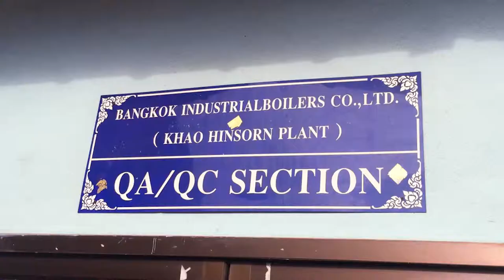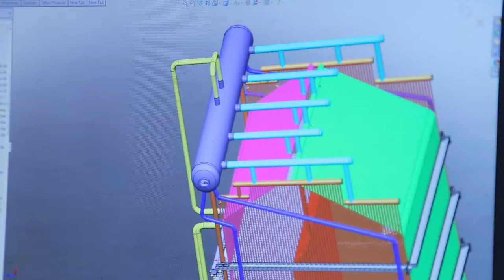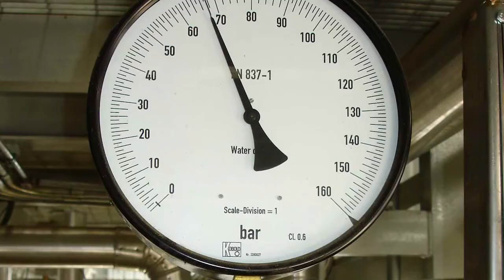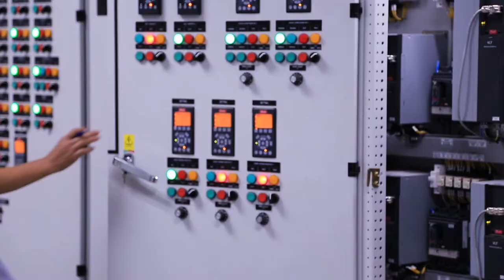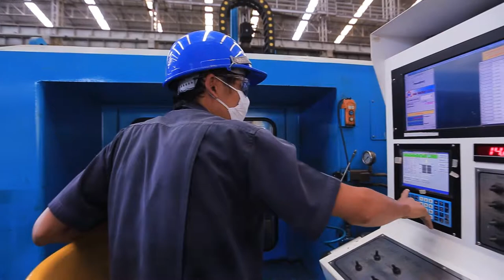Bangkok Industrial Boilers Company Profile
Production by Clover (Thailand) Co., Ltd.